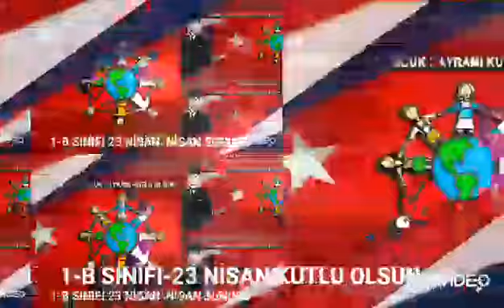Paylaş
23 Nisan 2021